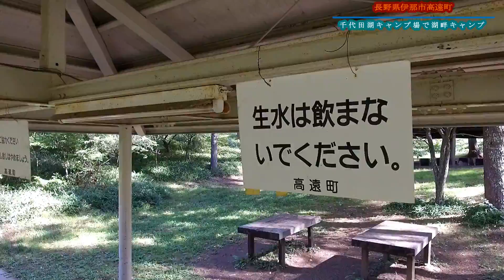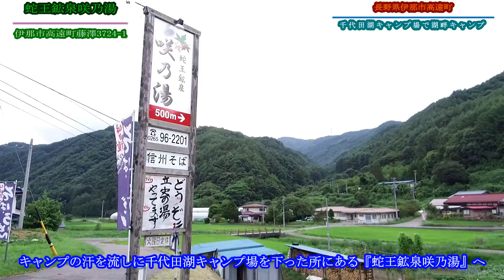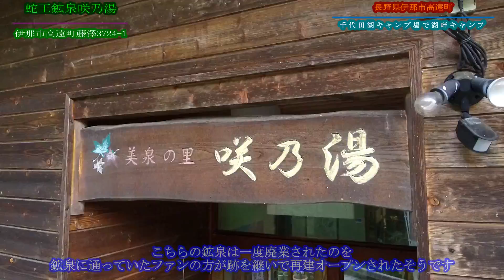【ソロキャンプ】千代田湖キャンプ場で湖畔キャンプ【2017年9月13日～14日】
秋のソロキャンプ
標高1300メートルの千代田湖キャンプ場で湖畔キャンプを楽しんできました。
湖畔の無料フリーサイトと要予約有料の林間テントサイトからなるキャンプ場です。
団体貸し切りやイベント等で利用できない日もあるので事前に伊那市のホームページでチェックが必要です。
綺麗に手入れが行き届いたキャンプ場で管理されている伊那市と高遠町の皆さんに心から感謝です！
撤収時には自分だけでなく周りのゴミ拾いをして環境維持に努めました♪
大切にしたいキャンプ場ですね～(^^♪
近くには蛇王鉱泉咲乃湯もあって柔らかなお湯と美味しいお蕎麦
そして管理人のお姉さま方との会話も楽しめる素晴らしい場所でした。